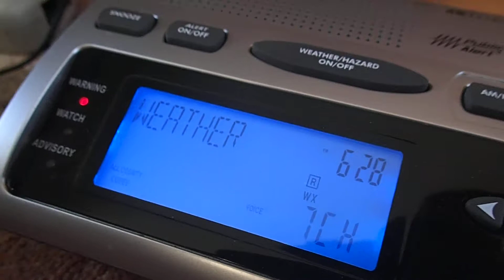Civil Emergency Message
These are extremely rare alerts